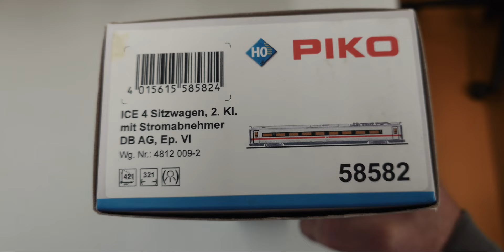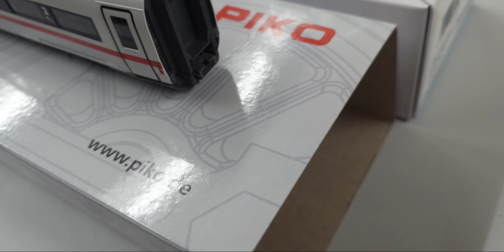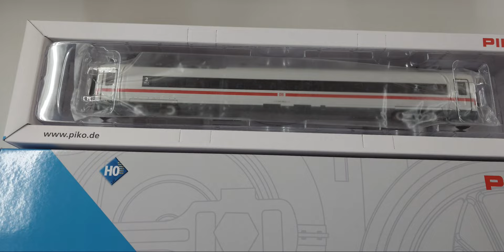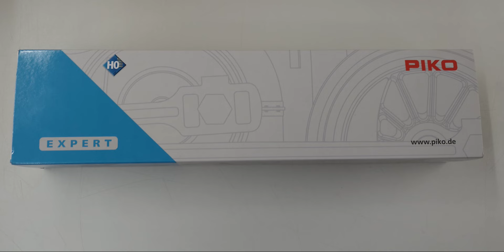PIKO 🚂 HO Expert: hochwertige Technik und Detaillierung "HighEnd-Modell aus aktueller Entwicklung" 🚂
Modelleisenbahn 🚂 PIKO HO 🚂 Ergänzungswagen BR 412 # ICE 4 DB AG VI

Maßstabs- und originalgetreues Kleinmodell für erwachsene Sammler und Modellbauer. Nicht in die Hände von Kindern unter 14 Jahren!